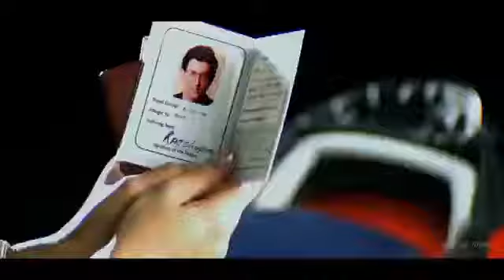Ek pall ka jina. Okee